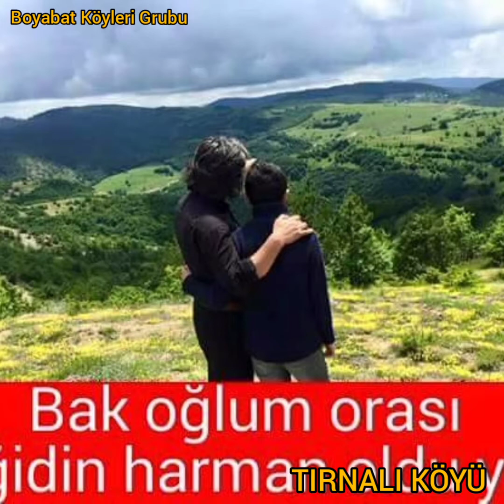Tırnalı Köyü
Sinop Boyabat Tırnalı köyü